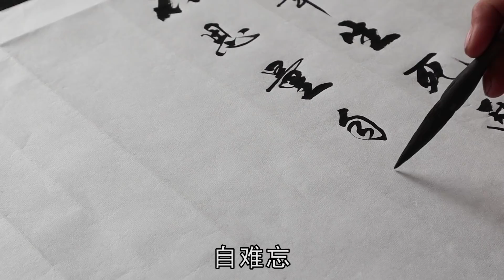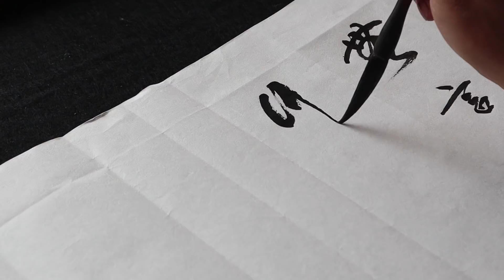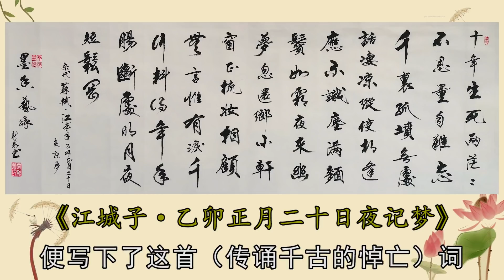老先生题「苏东坡」的千古绝唱，唯美的行书笔下生情，感动！